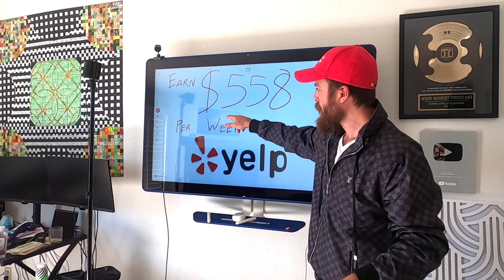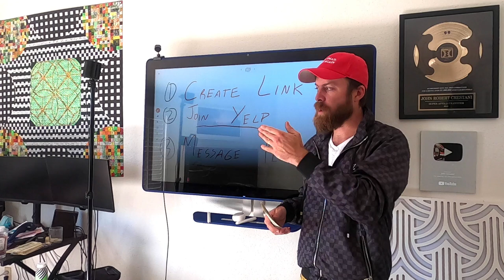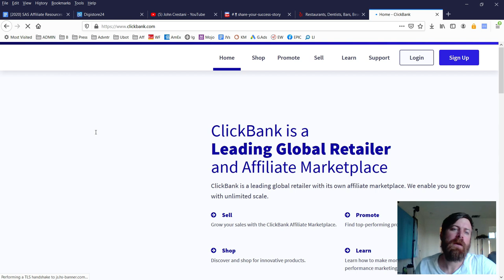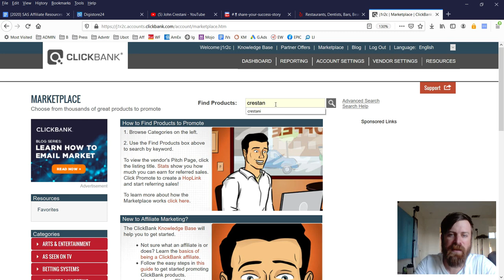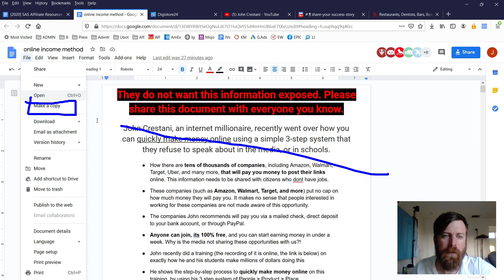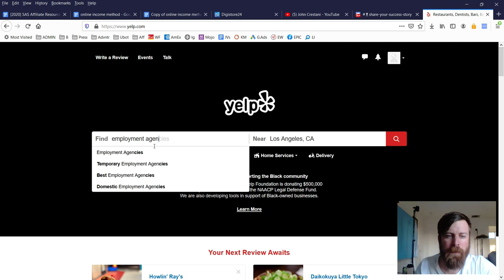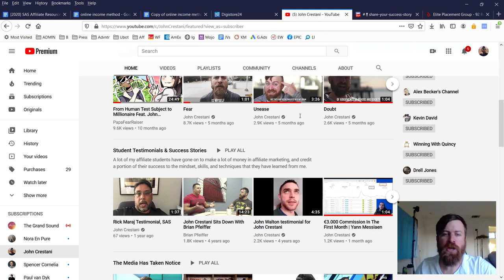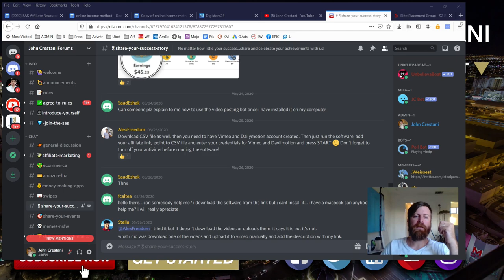How To Earn $100 A Day With Yelp (Just By Messaging!)